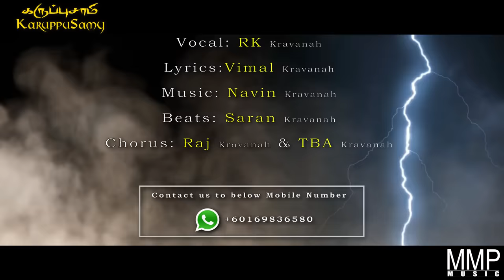Karuppu Samy | Kravanah | Karimalai Karuppa | Official Song (2019)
#"Karuppu Saamy" a glorious track from our urumi devotional music album titled "Karimalai Karuppa"

Vocal : RK KRAVANAH
Lyric : Vimal KRAVANAH
Feat : Vimal | Raj Kravanah | Saran | T-BA KRAVANAH
Beats: Saran KRAVANAH

Produced by : MM PRO PRODUCTION
Published by : MMP MUSIC
Recorded, Mixed & Mastered at Extreme Studio, Klang

Music Video
** VIM Design **

Editing : Vimal
Visual FX : Vimal